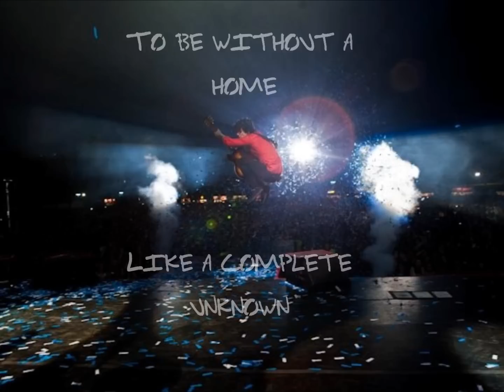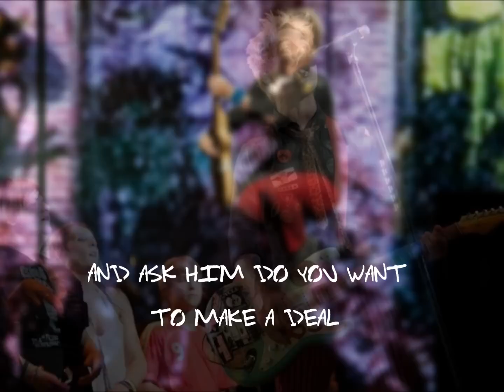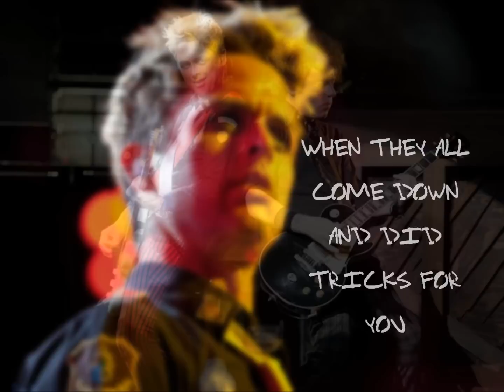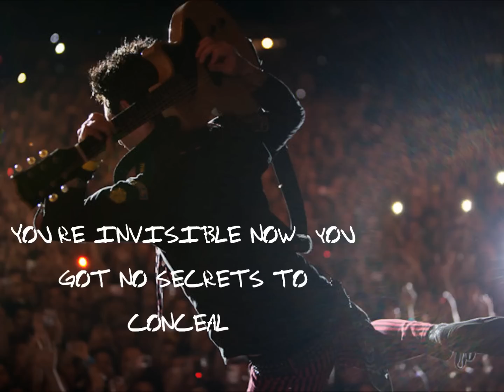Green Day - Like A Rolling Stone (Lyrics) HD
Green Day Cover Like A Rolling Stone by Bob Dylan